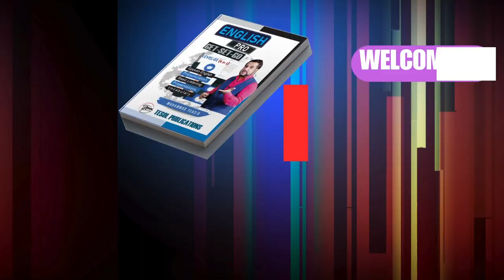EASY ENGLISH LISTENING | PART-3 | LESSON-7 | TESOL BANGLADESH